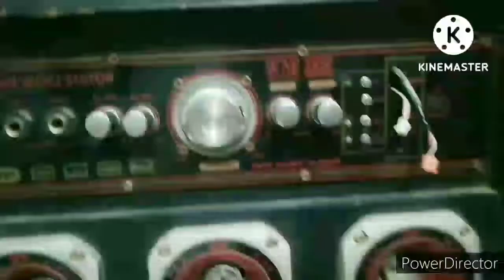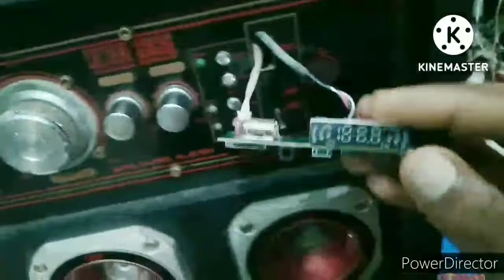Home Theatre Repairing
Home Theatre Repairing Hindi

video highlight

Home theatre wiring connection
Home Theatre Repair at home
Intex Home theatre repairing
# modify home theater